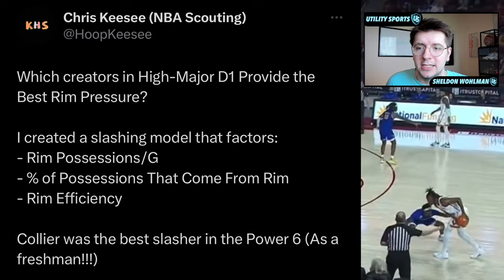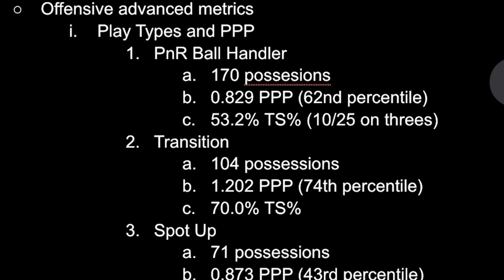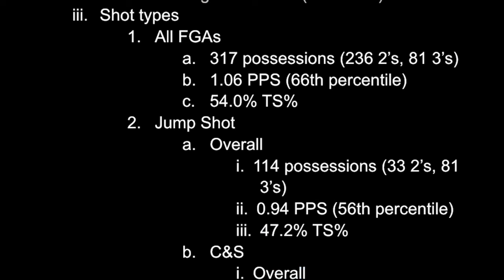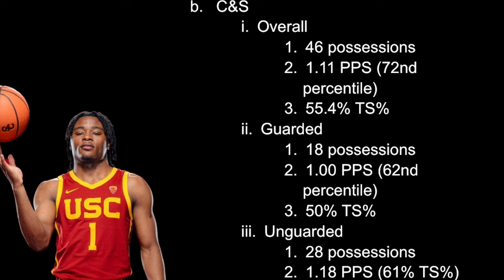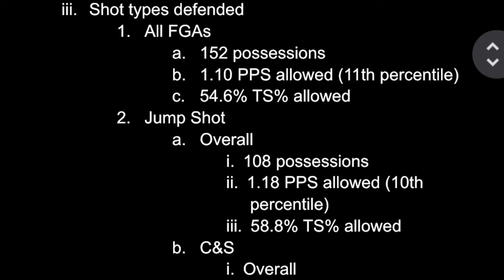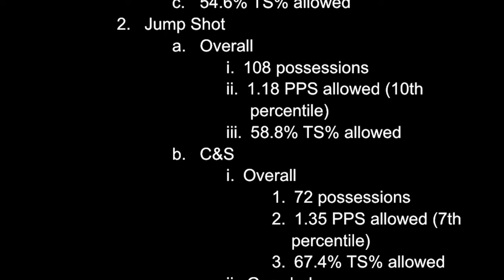Isaiah Collier 2024 NBA Draft Profile | 2024 NBA Draft Lottery Pick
Sheldon Wohlman of Utility Sports extensively covers USC guard Isaiah Collier in this 2024 NBA Draft prospect scouting guide. Collier is a cerebral point guard from Georgia with the capabilities of running an offense at the next level. His IQ and ability to read the weakside of the floor while playing with a live handle makes him a great fit offensively into today's game with spacing around him. However, concerns about the reliability of his jumpshot and extremely lackluster defensive skillset paints him as a bit of a risk in the 2024 NBA Draft. Will Collier justify a top-ten selection or is there too much risk to take the gamble on?

0:00 - Isaiah Collier Scouting Profile Intro
1:00 - Isaiah Collier Finishing
6:35 - Isaiah Collier Passing
13:53 - Isaiah Collier Shooting
18:13 - Isaiah Collier Defense